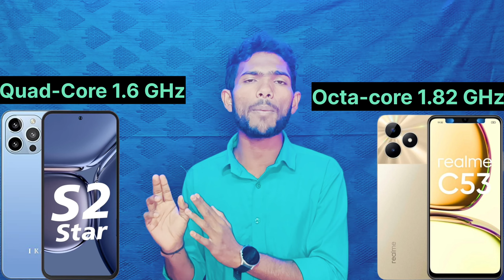ikall S2 star⭐vs Realme C53 || Full Comparison || Review all Features 🔥 Which one is best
👉  doston I am tech video creator
is video mein Diya Gaya har EK Patra bilkul legal hai koi bhi information fek nahin diya Gaya hai hamara uddeshy hi rahata hai ki aap log ke pass sahi se Sahi jankari pahchan saken

Your Queries 👇👇

Realme C53 vs ikall s2 star
Realme vs ikall
i kall s2 star
i kall s2 star mobile
i kall s2 star unboxing
i kall s2 star review
i kall s2 pro status